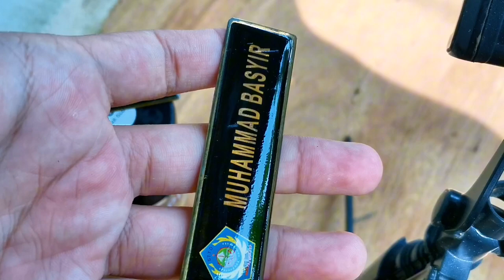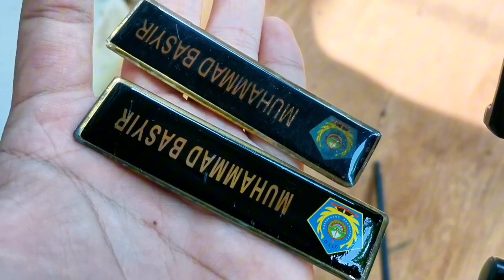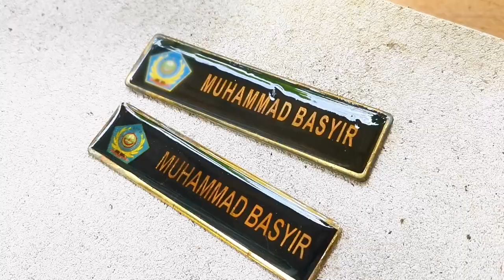Repair Nametag to make new again - Indonesia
Nametag kusam? Ini adalah tipsnya menjadikan nametag cerah kembali tanpa goresan